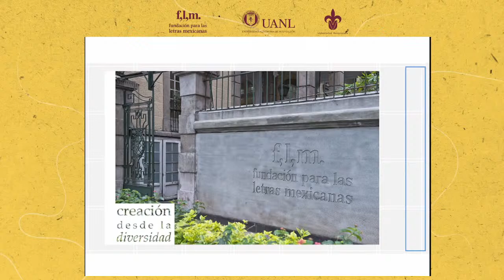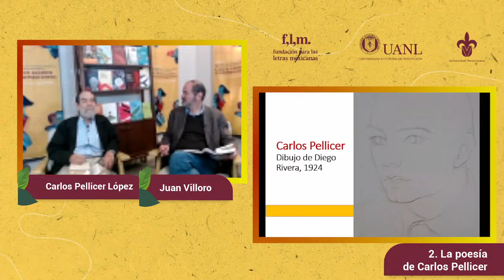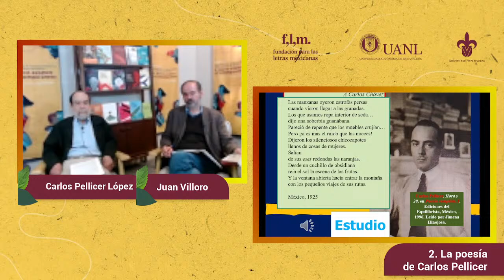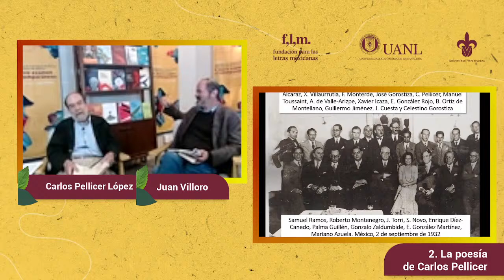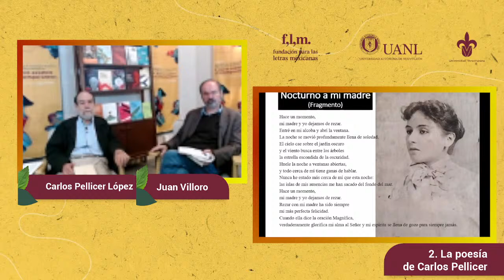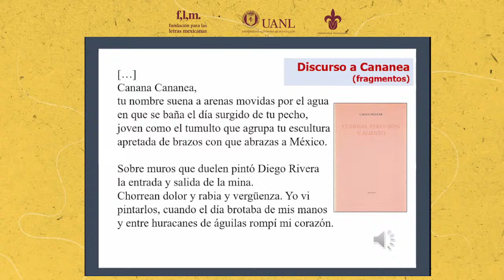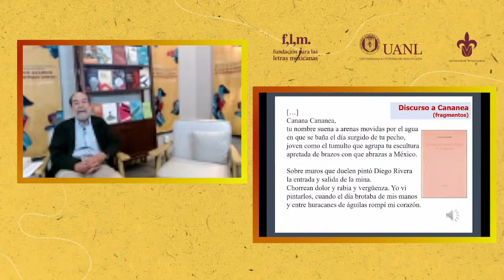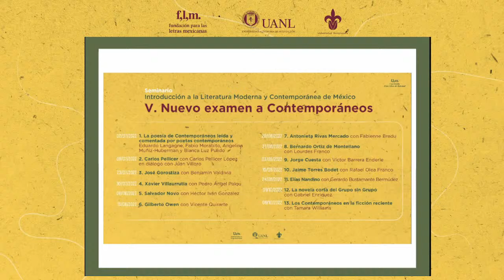Nuevo examen a Contemporáneos. Sesión 2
🏠💯  En la segunda sesión conoceremos la impresionante trayectoria del poeta tabasqueño Carlos Pellicer...

Tendremos a Carlos Pellicer López, uno de sus principales estudiosos, en diálogo con Juan Villoro.